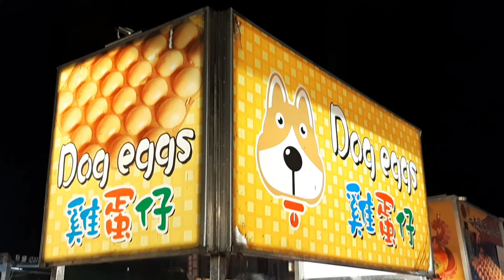Popular! Honeycomb Egg Waffles! Taiwanese Street Food/ 受欢迎的！ 蜂窝鸡蛋华夫饼！ 台湾街头小吃